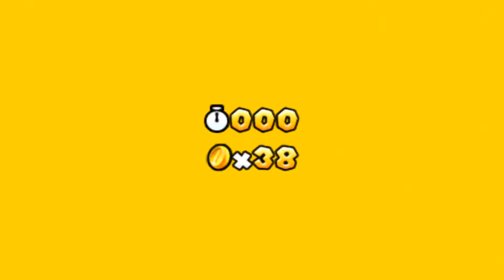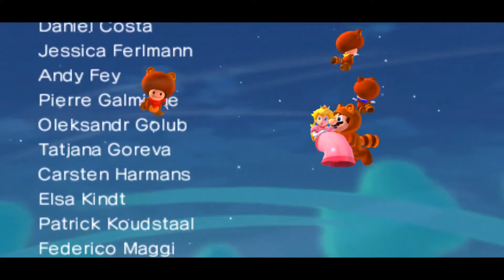Super Mario 3D Land - World 8: 100% (1080p)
This Is My 1080p Video Showing You Super Mario 3D Land With No Commentary As We Do World 8# At 100% By Collecting All Star Coins & All Gold Flags Without Losing Lives In Full HD 60FPS.

HERE ARE THE TIMECODES FOR WORLD 8#
00:20 - WORLD 8#
00:28 - WORLD 8-1
02:40 - WORLD 8-2
05:08 - WORLD 8-3
07:41 - WORLD 8-4
10:44 - WORLD 8-5
12:41 - WORLD 8-CASTLE
17:29 - WORLD 8-6
20:21 - WORLD 8-BOWSER
22:41 - FINAL BOSS - BOWSER
25:16 - ENDING & CREDITS